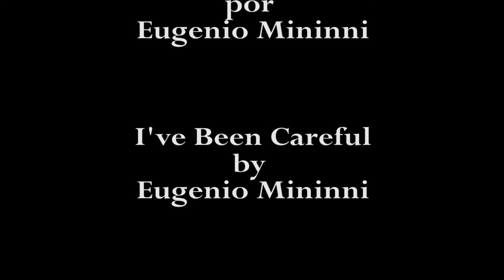PUENTE PIEDRA – LIMA - PERÚ 2022 ( EN PERU 5), (WALKING THROUGH PERU 5),(पेरू 5 के माध्यम से चलना)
Un video de la hermosa ciudad de puente piedra 2022 donde se puede ver los hermosos paisajes y desarrollo de esta gran ciudad.

A video of the beautiful city of Puente Piedra 2022 where you can see the beautiful landscapes and development of this great city.

पुएंते पिएड्रा 2022 के खूबसूरत शहर का एक वीडियो जहां आप इस महान शहर के सुंदर परिदृश्य और विकास को देख सकते हैं।